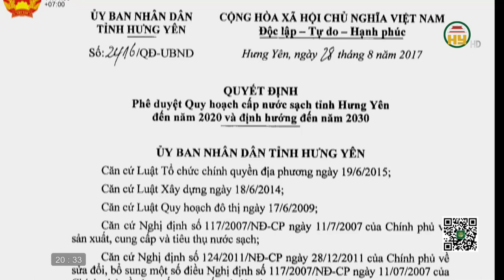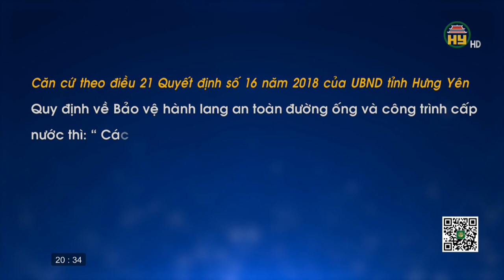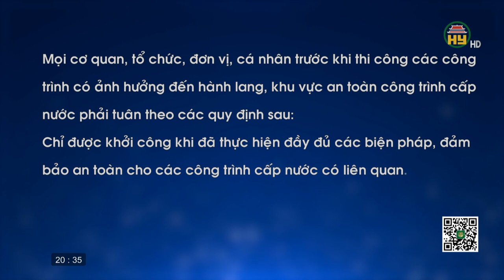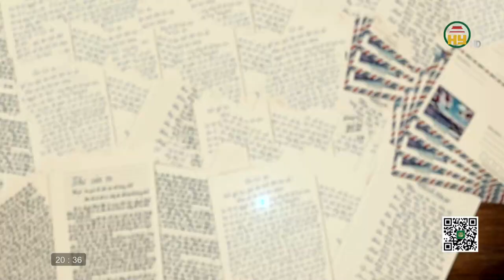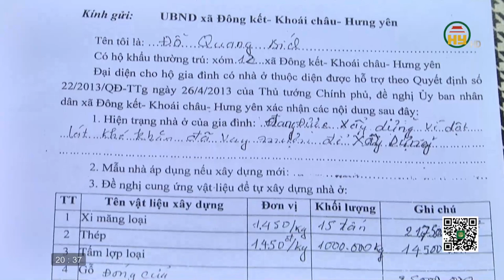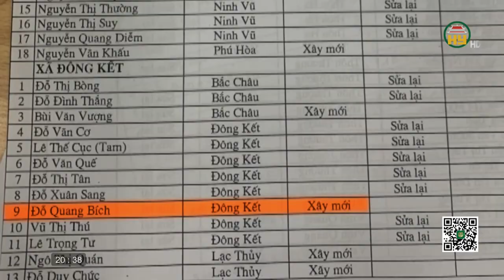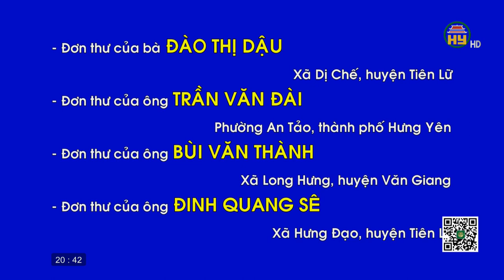Hộp thư truyền hình ngày 21/08/2022